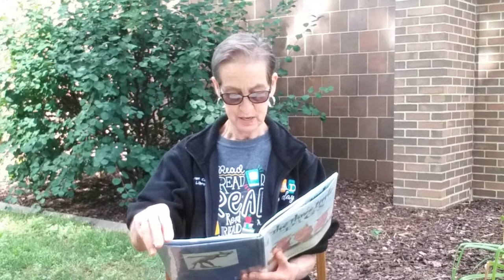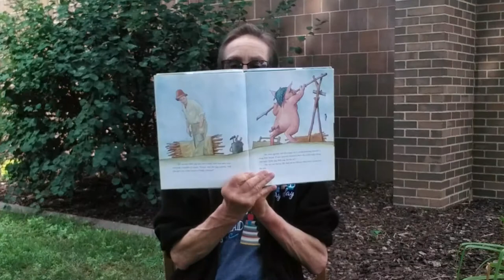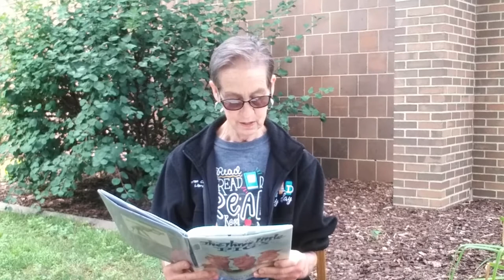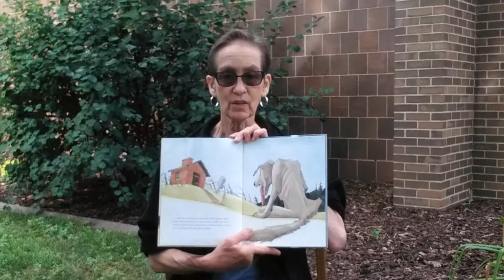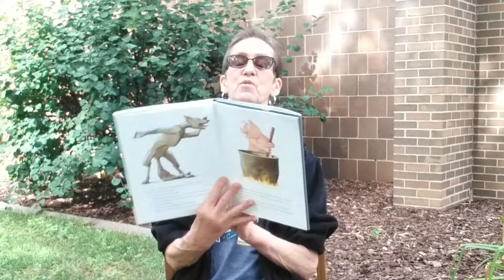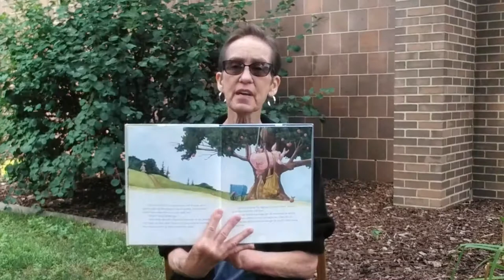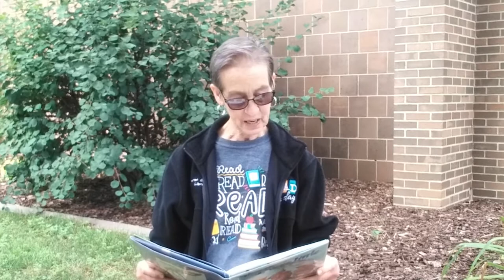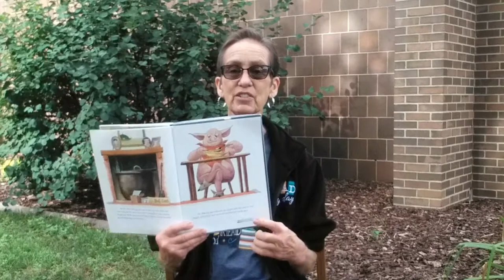June 25th Story Time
Join Joan for a unique retelling of the Three Little Pigs retold by Barry Moser. Stick around until the end for a fun craft idea!